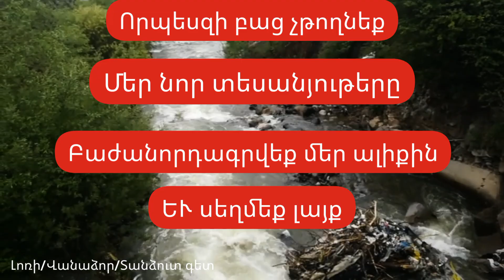Լոռի/Վանաձոր/Տանձուտ Գետ - Лори/Ванадзор/Река Тадзут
Համակարգիչների ծրագրային սպասարկում և ֆորմատ ք. Վանաձորում
3000 դրամ
Մասնագետի այցն անվճար է։

Լոռի/Վանաձոր/Տանձուտ Գետ - Лори/Ванадзор/Река Тандзут